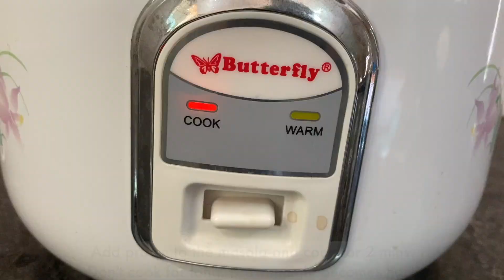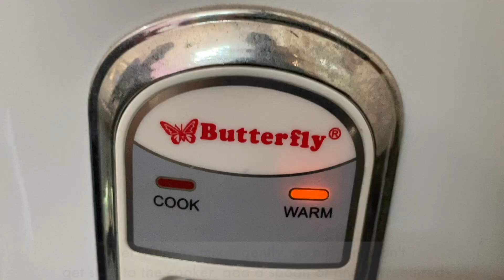Prawn/Shrimp Biriyani (iral biriyani)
In this video we will see how to make Prawn Biriyani recipe. This is a simple & easy Prawn Biriyani to cook.

Ingredients:
*Prawn 300 Grams
*3 Tomato
*4 Onion
*Ginger & Garlic Paste - 2 spoons
*Coriander leaves - half cup
*Mint leaves - half cup
*Basmati Rice 500 Grams
*Spice Powders
*Flavour items
* Required salt